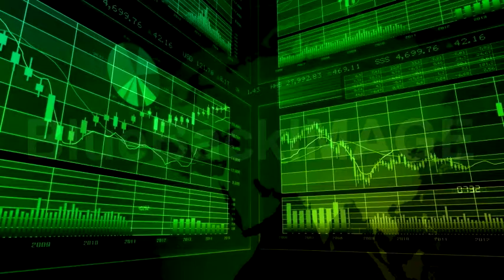グラフ データ 経済 金融 株式 Dfg